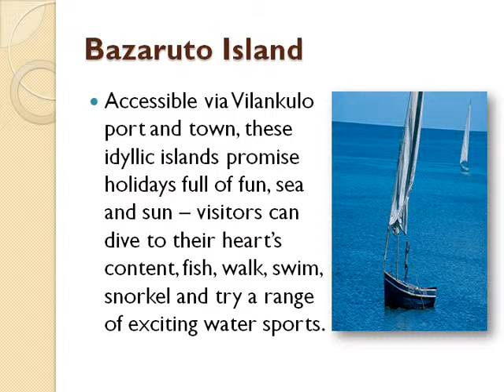A Mozambique island holiday in the Bazaruto Archipelago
A Mozambique island holiday in the Bazaruto Archipelago is the best African break you will ever experience.